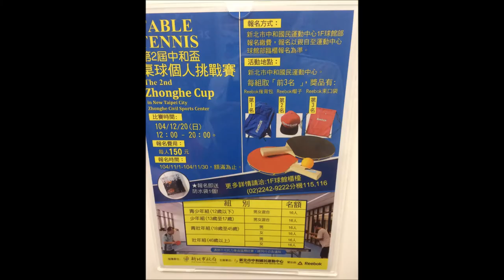2015 11 07 新北市中和國民運動中心周年慶活動